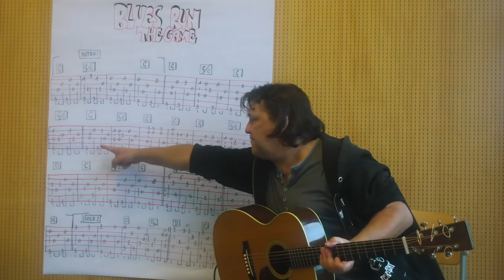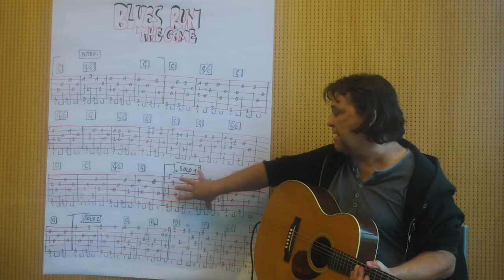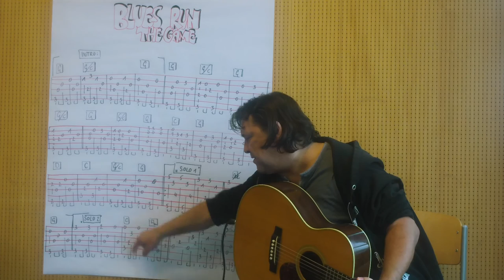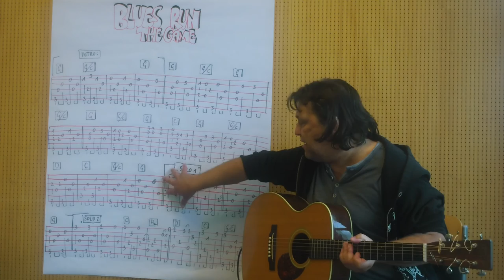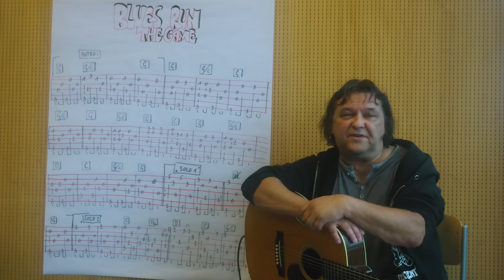Fingerstyle Guitar Lesson #45: BLUES RUN THE GAME (Jackson C. Frank)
There are many versions of this haunting song by Jackson C. Frank (Bert Jansch, Peter Ratzenbeck ...).
Because I don't sing, I've tried to make a little fingerstyle arrangement out of this tune.